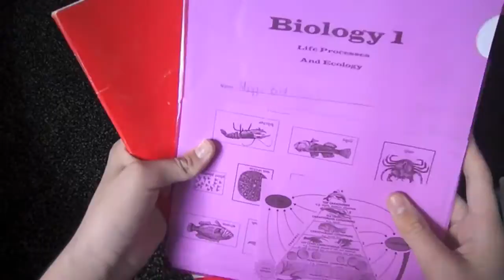HOW TO: STAY ORGANISED FOR SCHOOL! | Maggie Bird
Hey everyone, welcome back to this week's video, I know it's short but I still hoped you enjoyed it. I love you guys all so much!